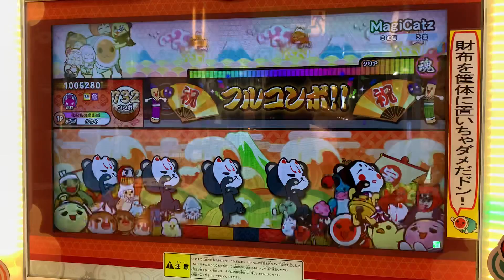太鼓の達人ニジイロVer. MagiCatz 2.0でた 可4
★10
732コンボ
思ったより速い低速、思ったより遅い高速